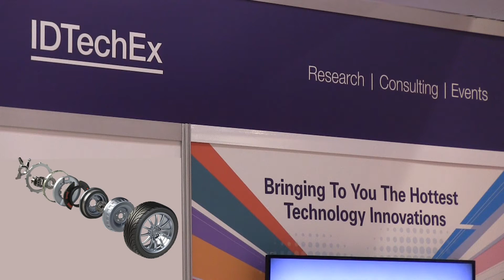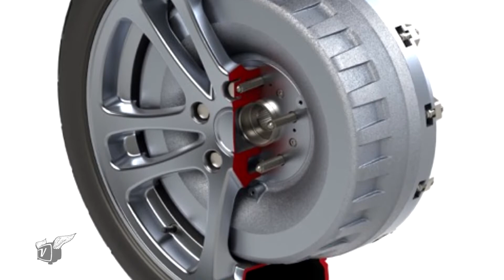Reinventing the Wheel - Electrifying Mobility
The phrase "reinventing the wheel" is a typical admonishment for those who are recreating something that already has been developed and works pretty well.  It is difficult to believe that someone could improve an invention so basic as the wheel, but from electric skateboards to robots to vehicles, we are starting to see the in-wheel motor as a building block for a new generation of moving things and people.